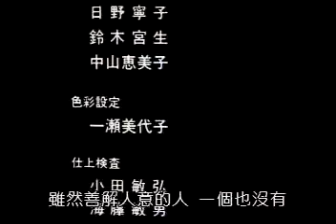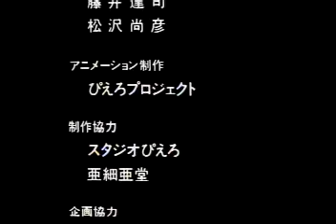here is greenwood 02